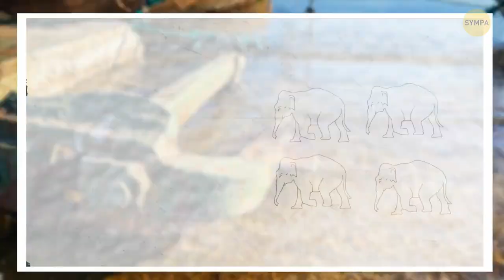Qu'y a-t-il à l'intérieur d'un canot de sauvetage